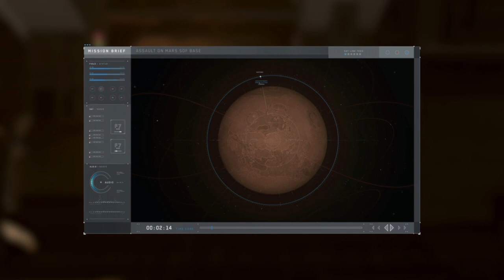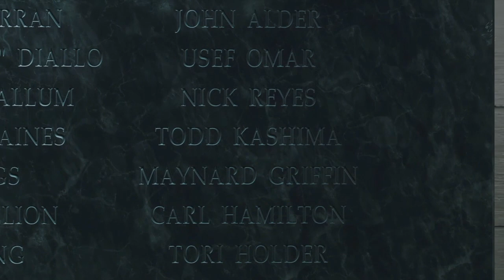Brothers serve together and die together